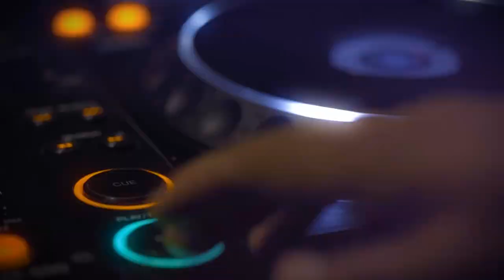Kesley - Plan B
Clip Réalisé par Albert Fautré
Rdv Sur Keskey Officiel Instagram/ Snap/